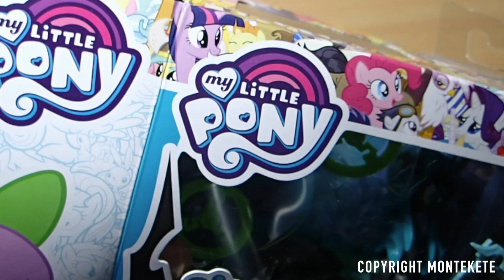My little Pony, Königin Chrysalis vs. Spike den Drachen, Guardians of Harmony